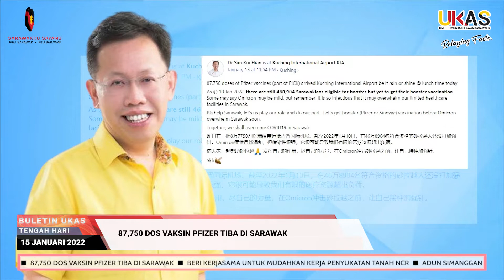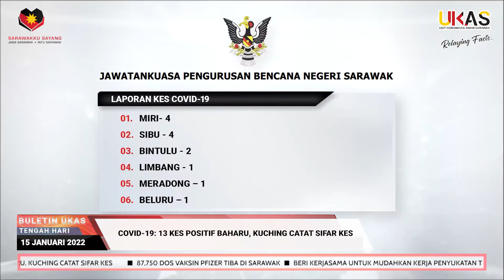BuletinUKAS EDISI TENGAH HARI 15 JANUARI 2022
1.87,750 Dos Vaksin Pfizer Tiba Di Sarawak
2.Beri Kerjasama Untuk Mudahkan Kerja Penyukatan Tanah NCR
3.ADUN Simanggang Ambil Maklum Status Projek RTP Bahagian Sri Aman
4.Projek RTP Bina Baru Taman Riadah Dan Rekreasi Bakal Beri Manfaat Kepada Penduduk
5.Penduduk Jemoreng Harus Bersiap Siaga Hadapi Banjir
6.PPV Matu Ditutup, Paras Air Naik
7.COVID-19: 13 Kes Positif Baharu, Kuching Catat Sifar Kes